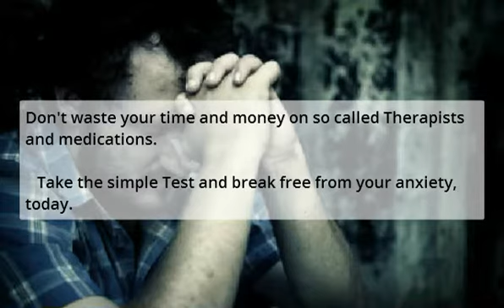Anxiety Treatment Bellevue - Anxiety Therapy In Bellevue Washington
Anxiety Treatment Bellevue - Anxiety Therapy In Bellevue Washington for treating mental health disorders like anxiety attacks, mood swings, panic disorder, phobia, stress, depression and more.

First one must diagnose the anxiety disorder at hand. Than you can select the proper treatment for anxiety attacks and other symptoms.

Sadly, the costs of anxiety treatment assessments from doctors, psychologists, psychiatrists are extremely high. As well, anxiety therapy is not always covered by insurance.

Details: Anxiety Treatment Bellevue - Anxiety Therapy In Bellevue Washington

And it doesn't involve having to spend $1,000's on Therapists and Medications that usually produce little to no results.

For Anxiety Treatment Bellevue - Anxiety Therapy In Bellevue Washington, please